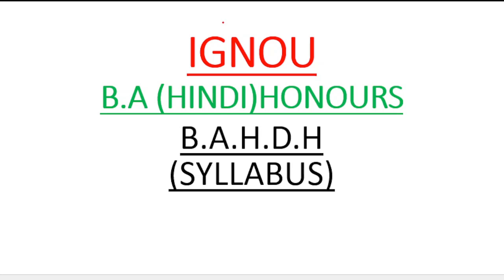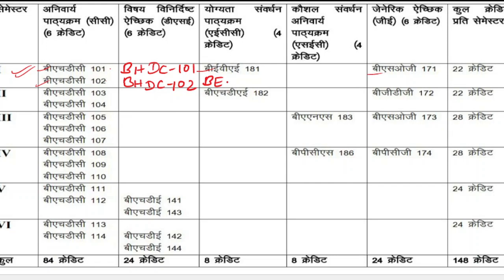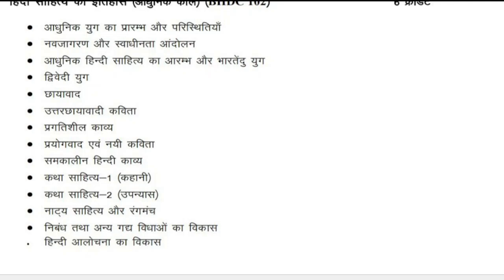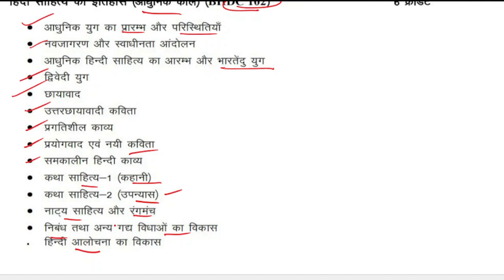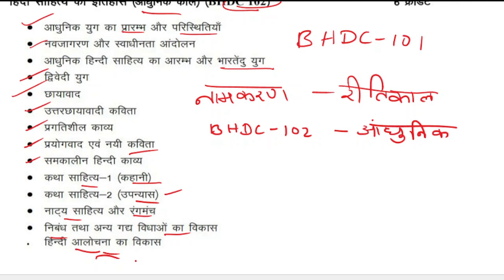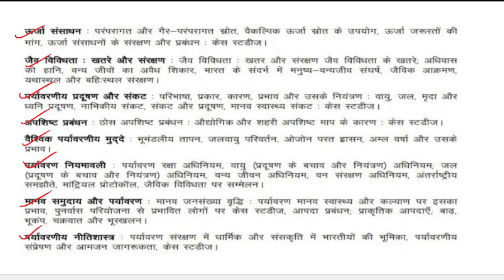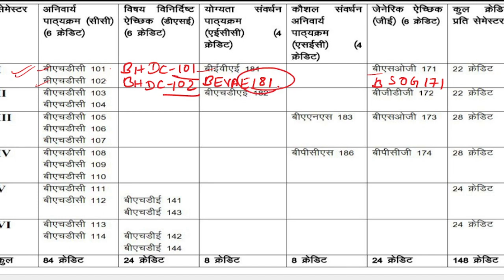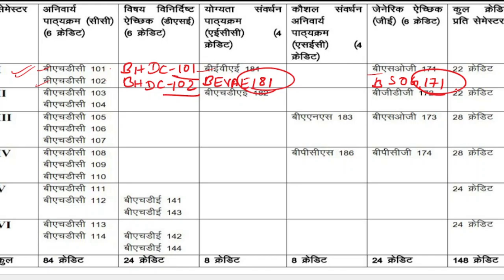IGNOU - B.A (HINDI) SYLLABUS ||1ST SEMESTER SYLLABUS OF B.A HINDI HONOURS IGNOU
नमस्कार दोस्तों !
स्वागत है एक बार फिर से आप सभी का साहित्य ज्योति में । आज की इस वीडियो में हम लोगों ने इंदिरा गांधी नेशनल ओपन यूनिवर्सिटी (IGNOU)के B.A हिंदी ऑनर्स का सिलेबस लेकर आए हैं ।
IGNOU Syllabus
ignou B. A hindi honours syllabus
Ignou B. A 1st semester syllabus